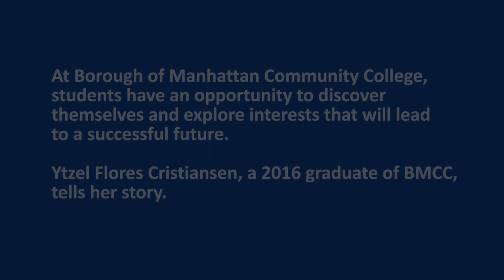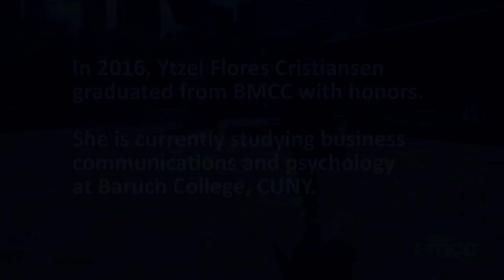BMCC Success Stories: Ytzel Flores Cristiansen